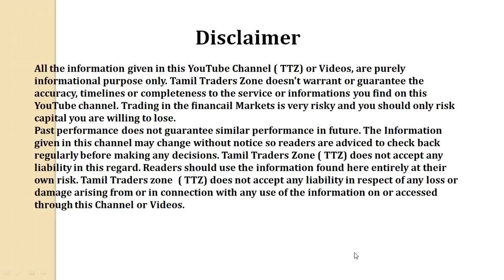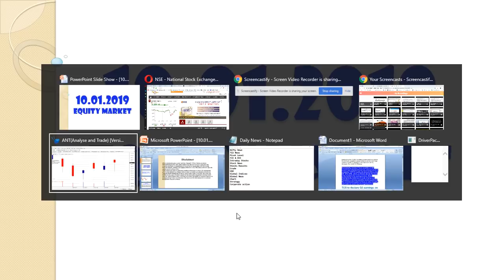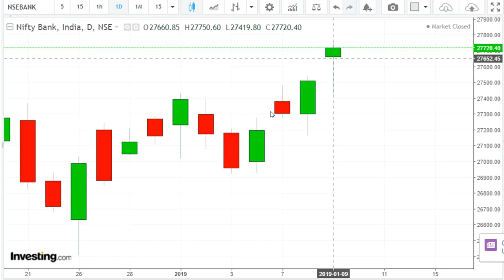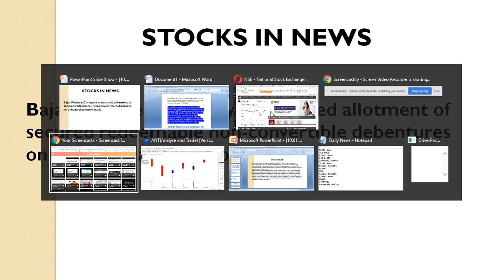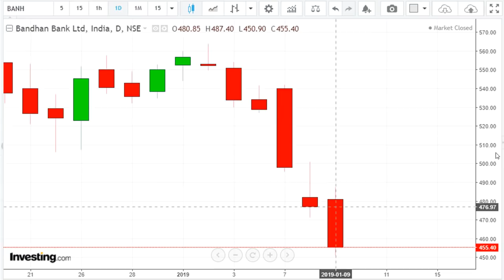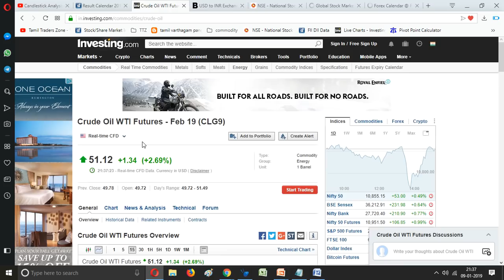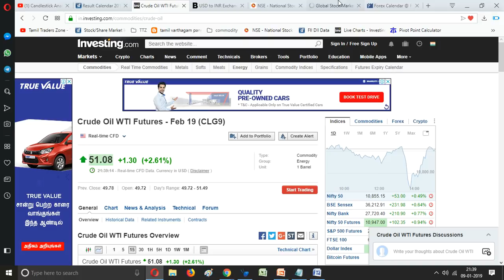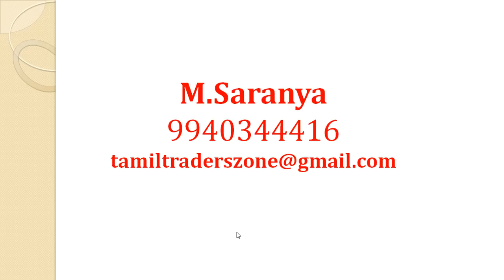10.01.2019 | Equity Market | TCS | Stocks Results |Important Golbal News | Pivot Levels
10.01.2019 | Equity Market | Stocks Results |Important Golbal News | Pivot Levels

breakout level at 10,880. Any decisive move and close above this level will indicate an upward breakout and the index may scale the 10,940-11,000 zone in the near term. On the downside, the 10,800-10,780 zone

Domestically, investors’ focus would be on GST council meet scheduled tomorrow, announcement of companies’ Q3FY19 results and domestic Marco data (IIP, CPI & WPI), which are likely to dictate the trend of the market in the coming sessions. Global developments, behaviour of crude oil prices and fluctuation in currency would be closely monitored. We recommend investors to focus on value investing and traders to avoid risky leveraged positions

Saranya
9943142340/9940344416